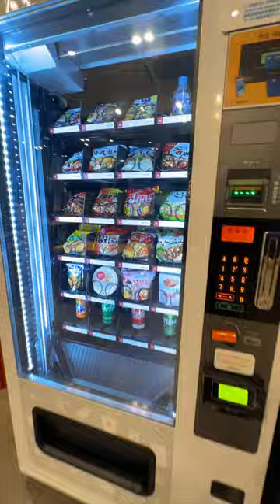24 Hour Korean Ramen VENDING MACHING Cafe with UNLIMITED Toppings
🍜🇰🇷 Discover a noodle lover's dream at a 24-hour Korean Ramen Vending Machine Cafe located in Myeong-dong! This is where a vending machine serves up steaming bowls of ramen, customizable with an array of unlimited toppings.